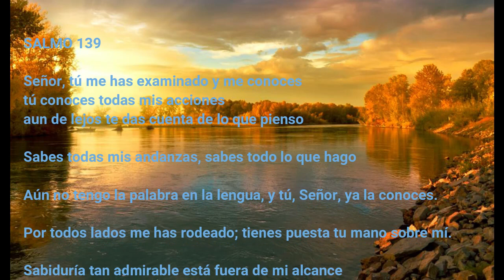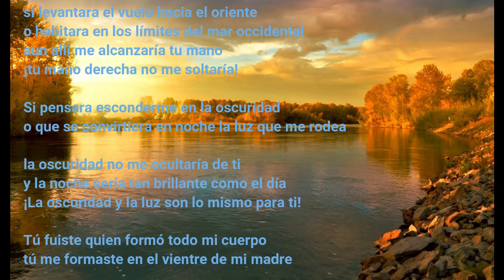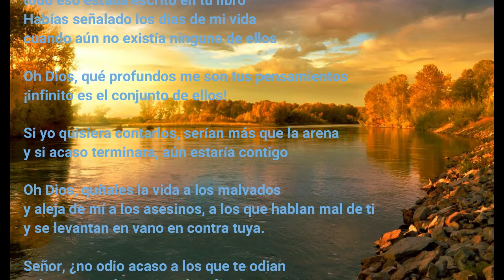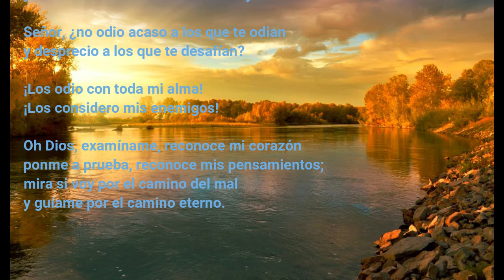salmo 139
El salmo 139, narrado de la voz de Yolanda Torralba. Un salmo que reconfortará tu alma.